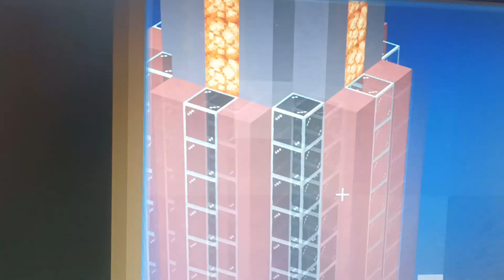7 sierpnia 2022